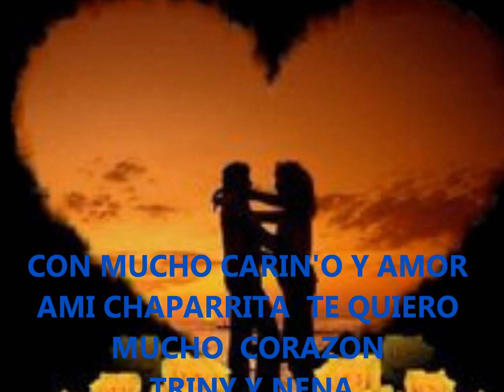CELOS DE LUNA RIGO TOVAR